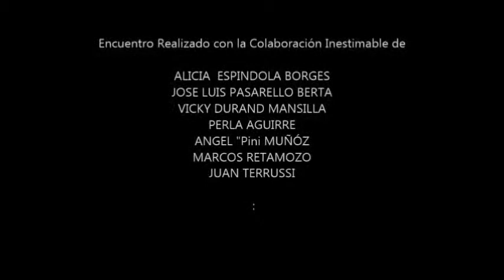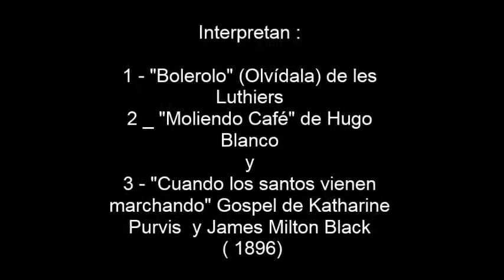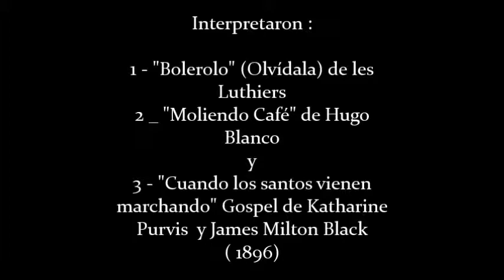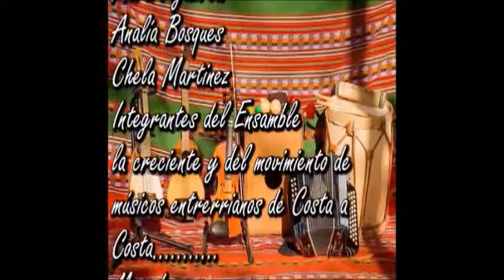3er "Madurando Sueños" Chajarí 2015 - Bloque 11 de 11 - Banda Municipal de Chajarí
3er "Madurando Sueños" Chajarí 2015
Encuentro de Almas y Ritmos de Latinoamérica
 por Músicos,Bailarines y Maestros de Yoga de Chajarí

En este bloque ,y a modo de cierre, La Banda Municipal "Mariano Montiel " de Chajarí bajo la dirección de Adriana Muñóz, interpretan : "Bolerolo"(olvídala) de Les Luthier, "Moliendo Café" de Hugo Blanco y "Cuando los santos vienen marchando" (1896) de Katharine Purvis  y James Milton Black .

Grabado el 8 de Nov de 2015 en el Auditorio del Centro Cultural Municipal de Chajarí - Prov. de Entre Rios - ARGENTINA